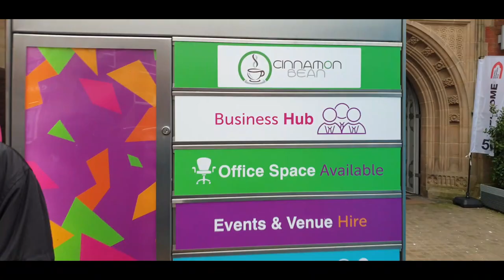A DAY IN BOLTON TOWN CENTRE (VLOG) - SURPRISING DISCOVERIES!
I went out in Bolton Town Centre (Bolton, Greater Manchester).

Don't forget to drop the video a like! Let's get 500 likes for this video!